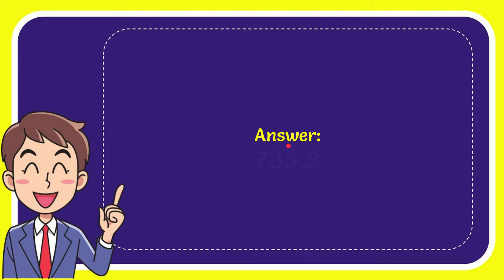A plane flying 3,000 miles in six hours moves how many feet per second?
A plane flying 3,000 miles in six hours moves how many feet per second? NEW VIDEO#